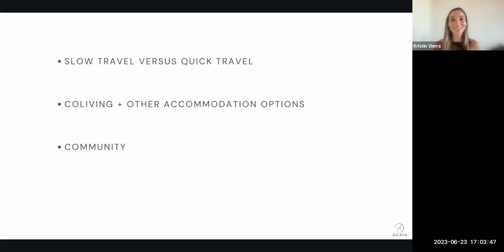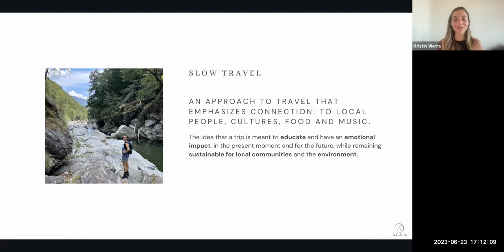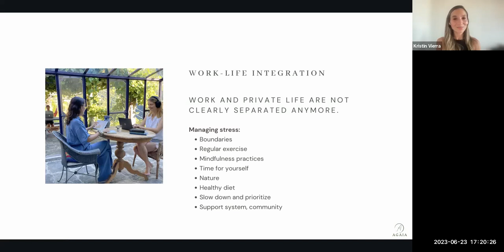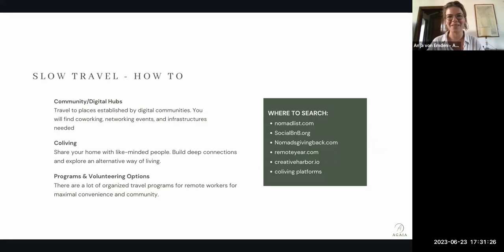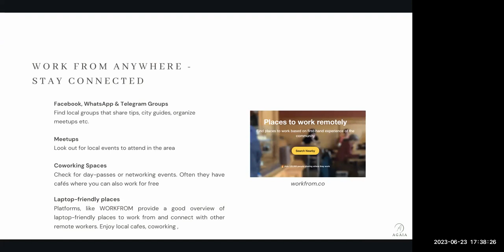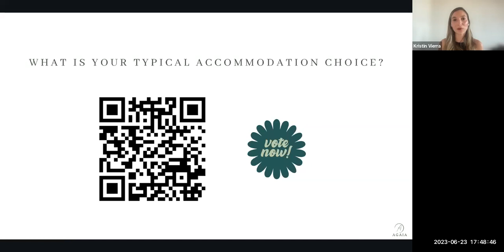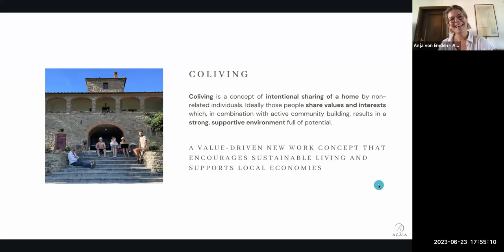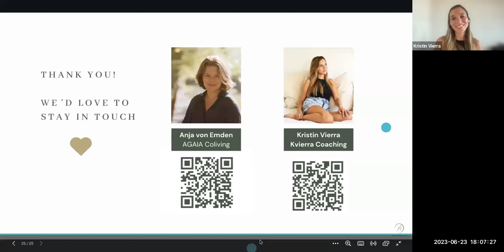Slow Nomading Masterclass - with Anja Von Emden & Kristin Vierra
Kristin and Anja both are experienced Slow-Travelers (Slowmads) and former remote employees turned entrepreneurs. Both are advocates for slow travel & slow life. In this talk for the Nomad Haven community of spiritual female digital nomads, they share their journey and tipps on digital nomad life. Get insights on how to slow travel and reduce stress, how find your balance as a digital nomad and how to find the accommodation option that is best for you. Join the discussion on why it is important to find your community when traveling & working and how to do so/what to look for.